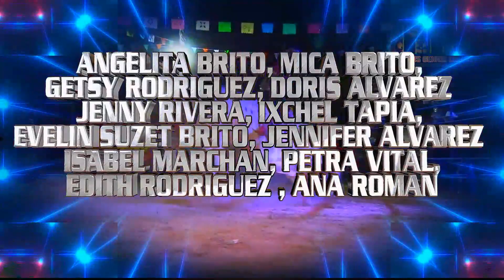SPOT FERIA PATRONAL HUIXTAC GUERRERO 2023 EN HONOR ALA VIRGEN DE LA CANDELARIA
REALIZAMOS TODO TIPO DE PUBLICIDAD Y PRODUCCION AUDIO VISUAL
CONTANOS PARA COTIZACIONES Y MAYORES INFORMES